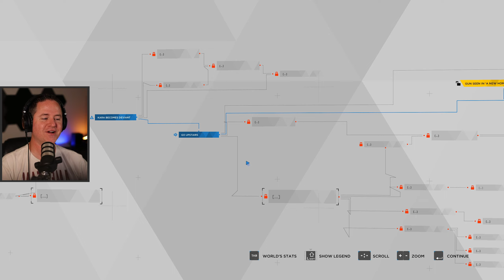KNEW this Guy was Trouble! | Detroit Become Human [Part 2]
I haven't played too many games on the channel yet that are heavily 'decision' focused, but I've heard from the community that this Detroit Become Human (DBH) is one of the best!  I booted the game up, and before even hitting the record button was BLOWN AWAY by the realistic female android that popped up on the screen!

I'm sure we're going to encounter the usual topic of "Is AI good for humanity or bad?", but I'm excited to see how this game portrays the subject.  Will the decisions I have to make be difficult or will there always be an 'obvious' right path?

SUPER excited - HOPE you are too!

Benjamight